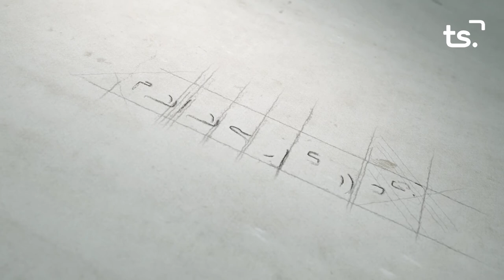LA ENTREVISTA JUAN PABLO TUR 2021 12 13